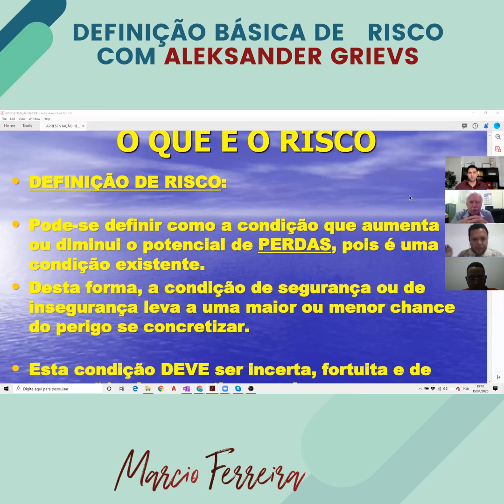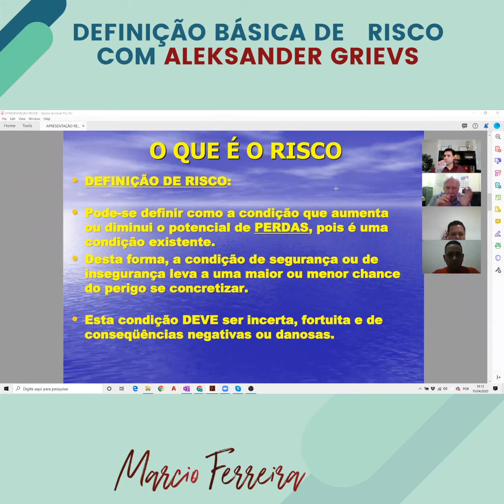A importância da análise de risco em um projeto contra incêndio com Aleksander Grievs - part. 2